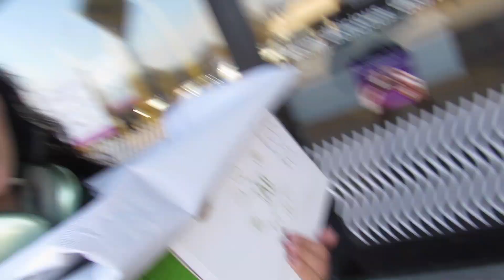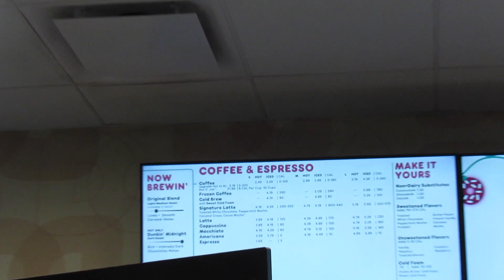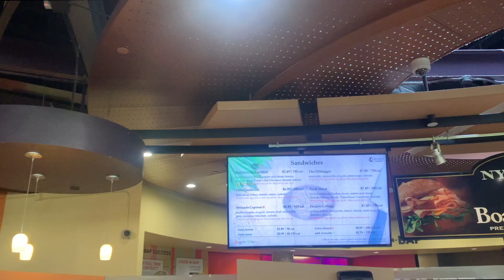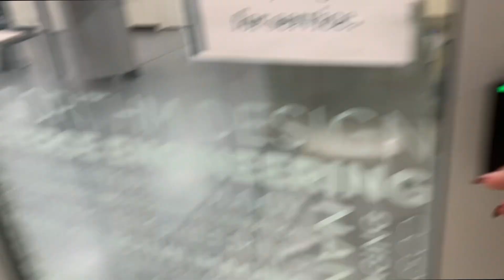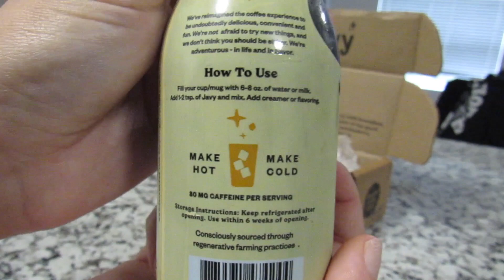Binghamton University - college day in my life vlog - engineering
LEAH69191

Hey guys :)
I wanted to show you a day in my life going to lab as an engineering major and I hope you guys enjoy